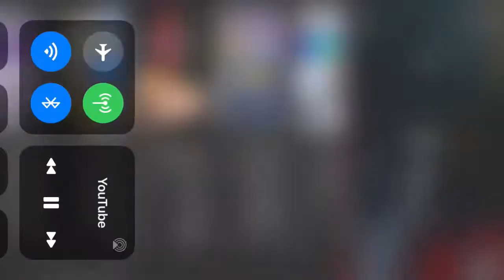A WAY OUT let's play EP.2 with Dark_Gobble